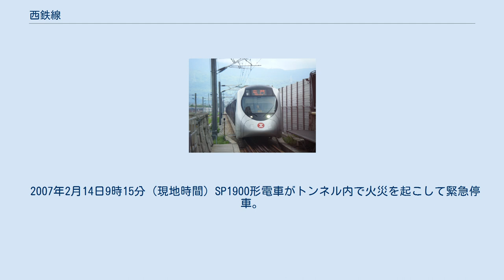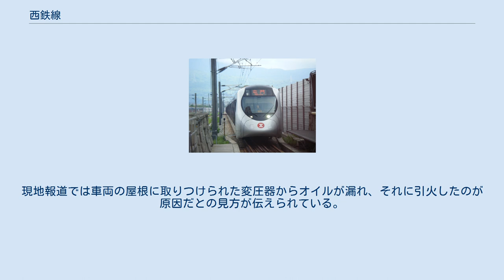西鉄線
西鉄線（せいてつせん / にしてつせん）は、 かつて香港九龍の紅磡駅と新界の屯門駅を結んでいた香港鉄路有限公司 (港鉄 MTR) の鉄道路線。
2021年6月27日に屯馬線に併合された。
 当路線は、2006年に開通した比較的新しい路線である。
開通当初は、九龍半島西側の『南昌 (Nam Cheong)』と、新界西部の『屯門 (Tuen Mun)』とを結んでいた。
かつて、新界地域と香港中心部を結ぶ路線はバス便しかなく、ベッドタウンであるにもかかわらず交通の便は良いとは言えなかったが、この路線の開通により利便は飛躍的に向上した。
新界北西部では既にLRT（軽便鉄道）が開通しており、当路線とLRTがリンクする事によりこの地域の移動が非常に容易となった。
 また2009年8月16日に延伸し、南昌駅から柯士甸駅、尖東駅を通って紅磡駅と接続、東鉄線の終点は尖東駅から紅磡駅に戻された。
これにより新界北西部が尖沙咀、紅磡両地区と乗り換えなしで直結されることになるとともに、東鉄線経由での新界北東部および中国本土へのアクセスが可能になった。
 2021年6月27日に屯馬線開業で大囲まで路線が延伸され馬鞍山線と接続された。
 2007年2月14日9時15分（現地時間）SP1900形電車がトンネル内で火災を起こして緊急停車。
約650人の乗客がトンネル内を約2キロ歩いて避難するという事故があった。
煙を吸い込んだ乗客11人が病院に運ばれたが、死者や重傷者はなかった。
火災は2回の爆発を伴ったという。
現地報道では車両の屋根に取りつけられた変圧器からオイルが漏れ、それに引火したのが原因だとの見方が伝えられている。